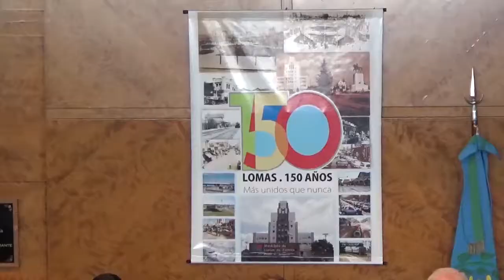Minuto ASÍ TODO: Apertura de Sesiones HCD Lomas de Zamora 03/04/2018